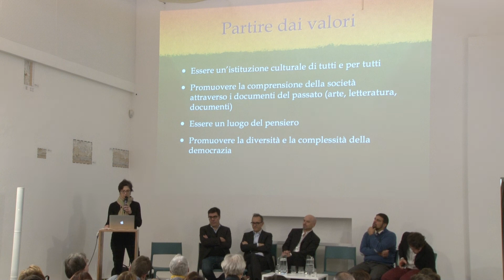Presentazione della Estense Digital Library (III)